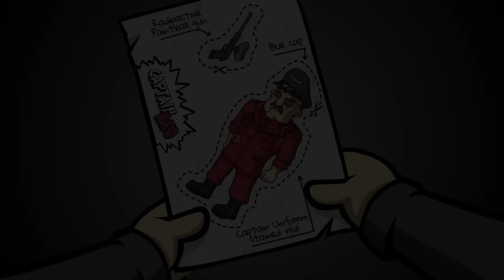Randal´s Monday - #21 - Das ist der Hammer! - Livestream Aufzeichnung [ Let´s Play / Deutsch ]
Randal´s Monday ist ein sehr schräges Adventure mit einer Menge Anspielungen auf Filme, Serien, Bücher und Spiele. Ein Muss für alle Nerds.

→ Hier gibt es mehr:
Playist: tba